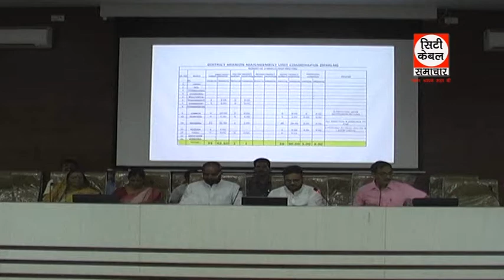मदर डेयरी संदर्भ में बैठक संपन्न City Cable Samachar 05.02.2018